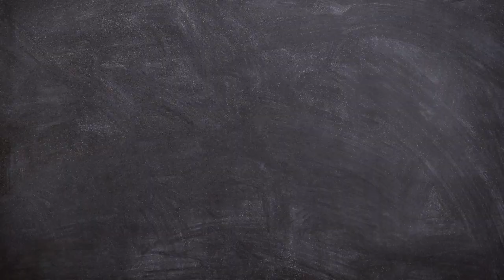District 58 Dual Language Program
An introduction into the Dual Language Program at Grade School District 58